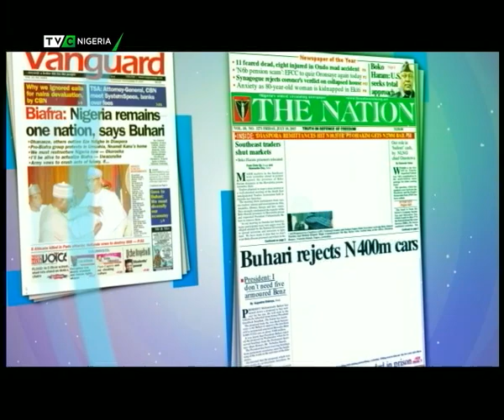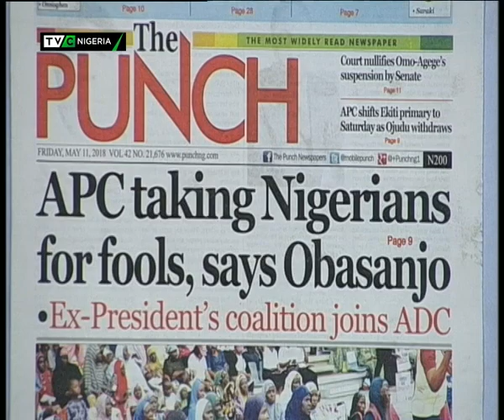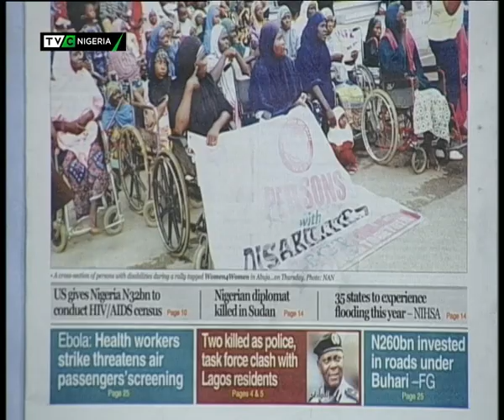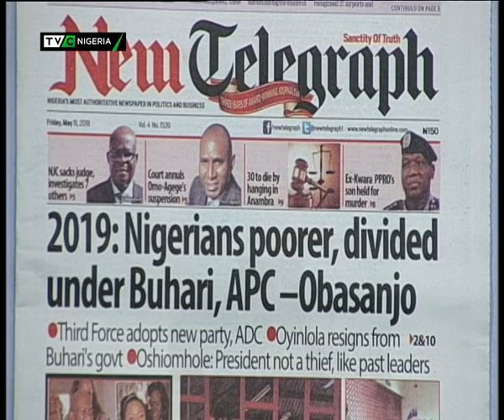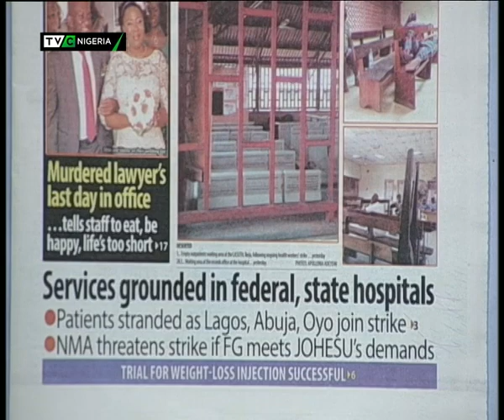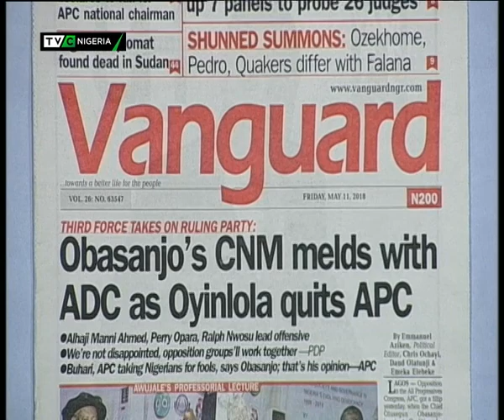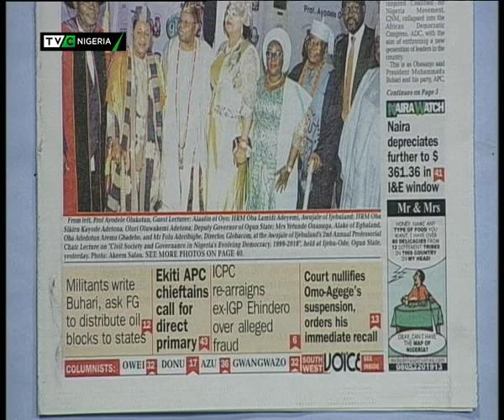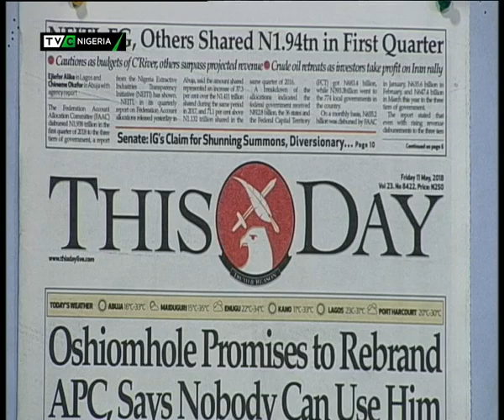TVC Breakfast 11th May 2018 | Newspaper Review